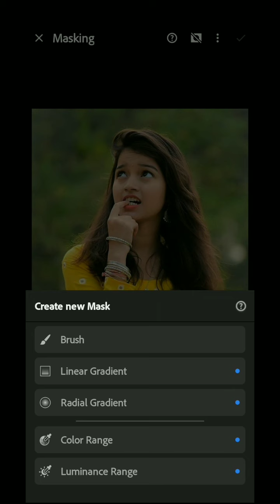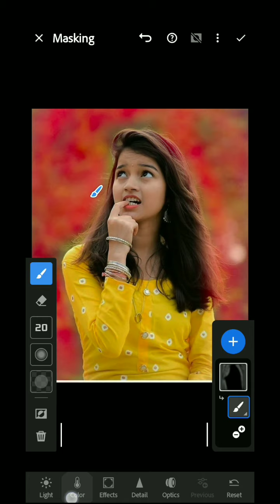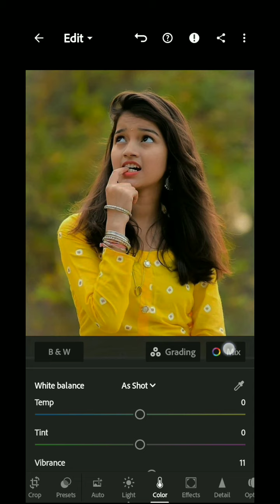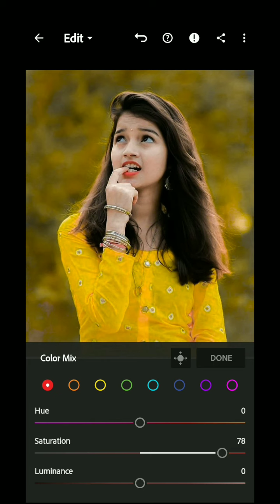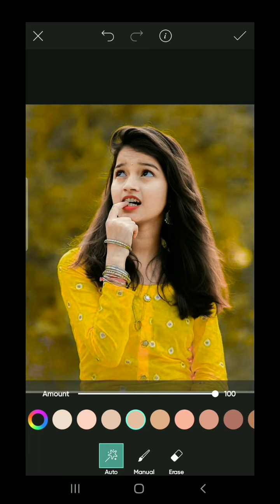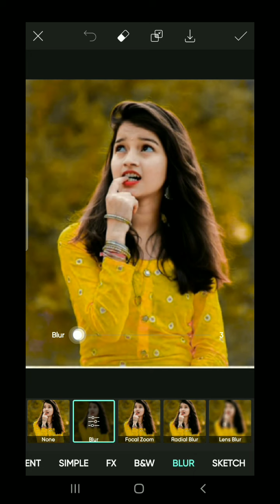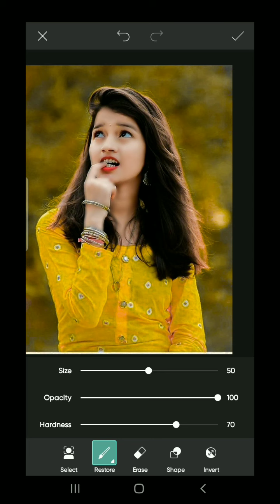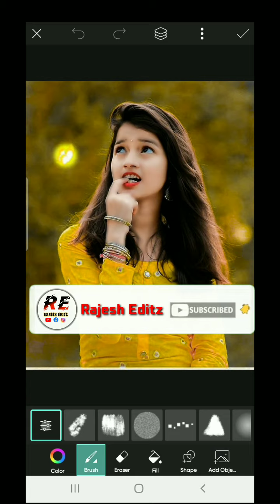Lightroom Photo Editing Full Tutorial || Lightroom Background Colour Change photos Editing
आज आप लोगो के लिए न्यू वीडियो लाया हु जो Retouching कैसे करे | तो विडिओ को लास्ट तक देखिये | मैं रोज एक